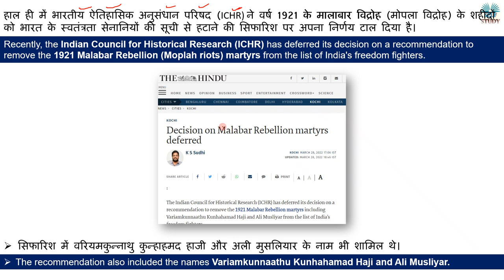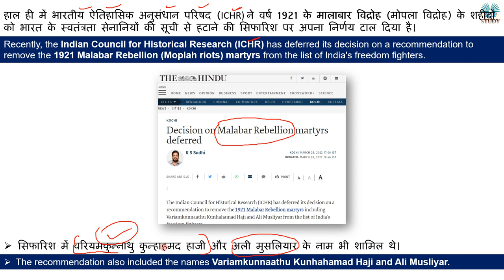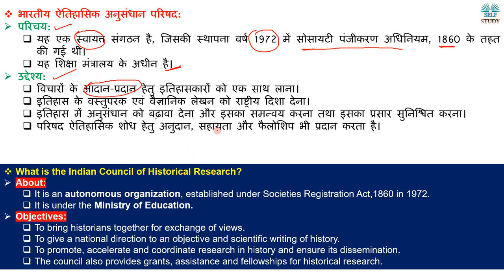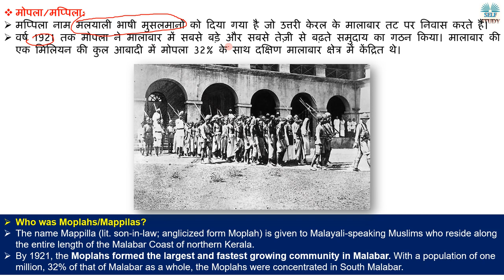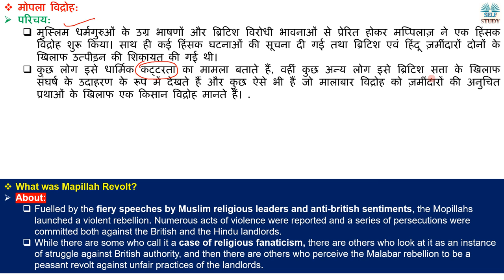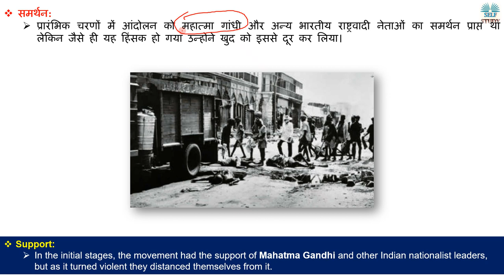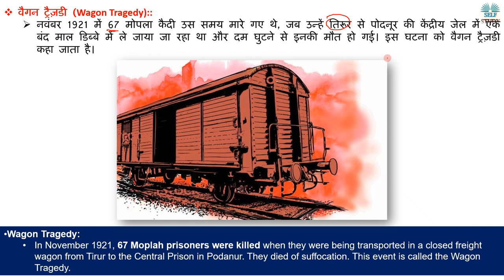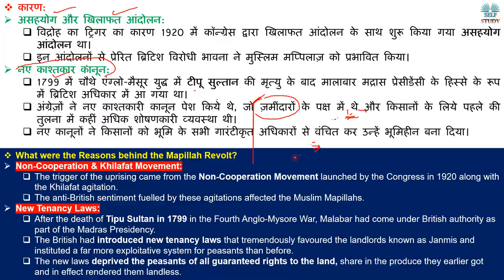1921 का मालाबार विद्रोह (मोपला विद्रोह) का इतिहास क्या है | Moplah Rebellion History & Controversy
Recently, the Indian Council for Histaorical Research (ICHR) has deferred its decision on a recommendation to remove the 1921 Malabar Rebellion (Moplah riots) martyrs from the list of India's freedom fighters.
हाल ही में भारतीय ऐतिहासिक अनुसंधान परिषद (ICHR) ने वर्ष 1921 के मालाबार विद्रोह (मोपला विद्रोह) के शहीदों को भारत के स्वतंत्रता सेनानियों की सूची से हटाने की सिफारिश पर अपना निर्णय टाल दिया है।

What is Malabar Rebellion Explained in Hindi
Moplah Riots led to the mass killings of over 10,000 Hindus, raping of women
What is the Indian Council of Historical Research?
Who was Moplahs/Mappilas
मोपला/मप्पिला
मोपला विद्रोह
What was Mapillah Revolt
What were the Reasons behind the Mapillah Revolt
वैगन ट्रैज़डी (Wagon Tragedy)